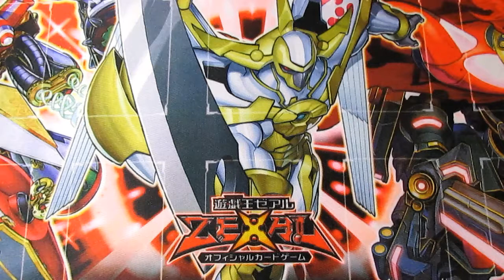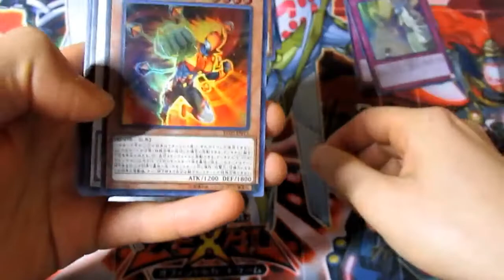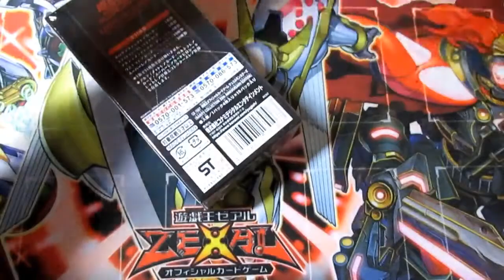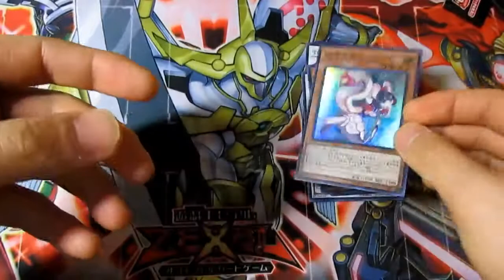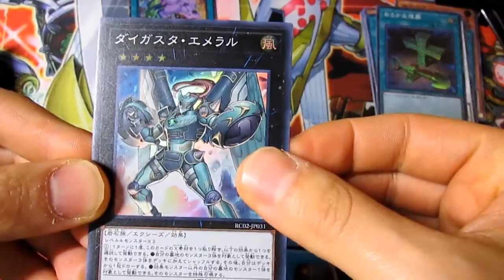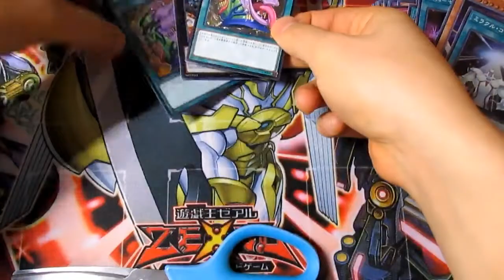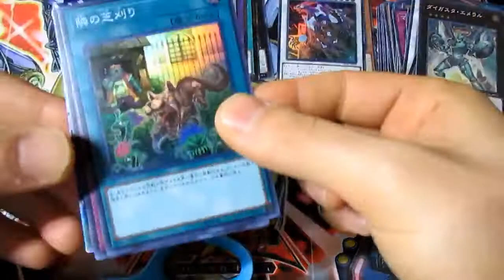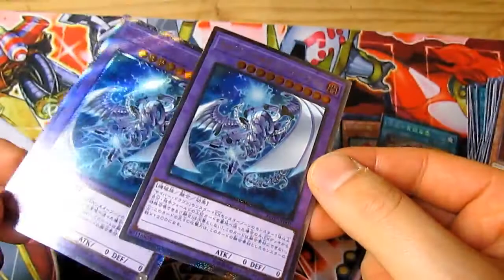遂にレアコレ２開封の儀！！１箱と７パック！（笑）え！？これもしかして爆アド！！かぶりまくりだけどラッキー！！